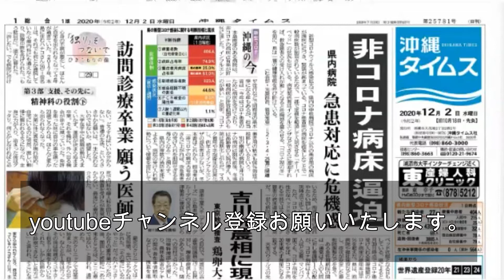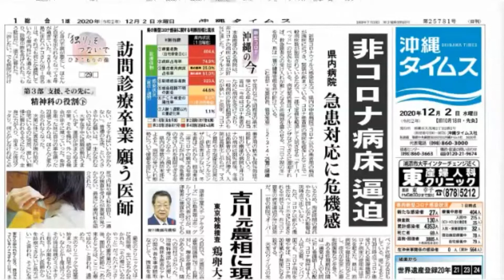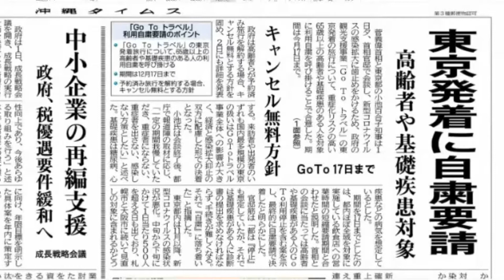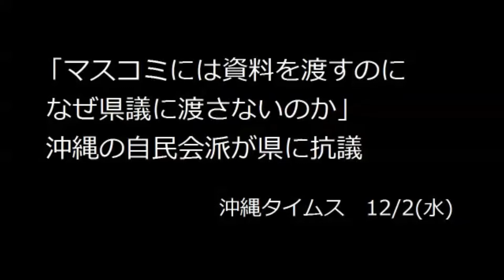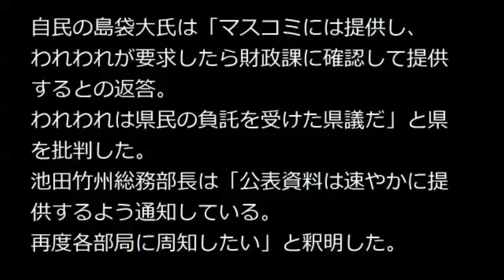沖縄県は議会よりマスコミ優先？ ボギー大佐の言いたい放題 2020年12月02日 21時頃 放送分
2020年12月02日(水)21時放送の ボギーチャンネル です。

本日の放送は、何のため？五輪開催のため？国の防疫大丈夫？のお話と、沖縄県の対応のおかしさについてです。詳細は動画をご覧ください。ＭＣ

2017年以前の動画はこちらの旧チャンネルです。